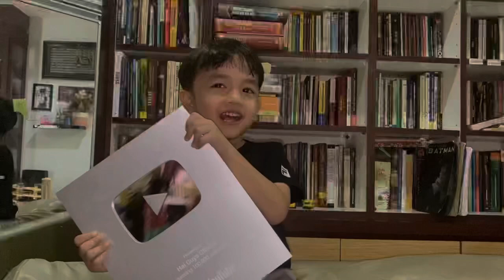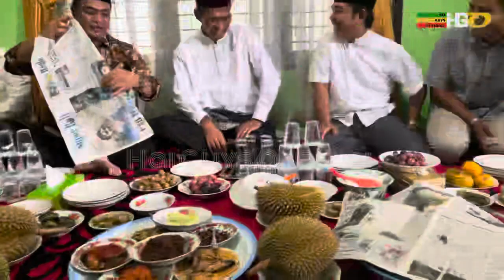Kocak‼️Begini Tradisi Kampar Menjamu UAS Makan